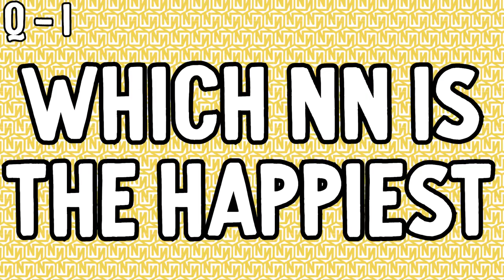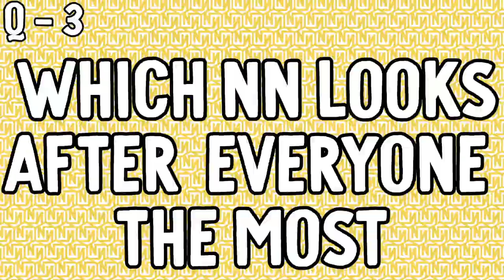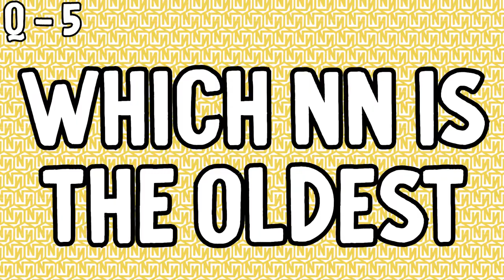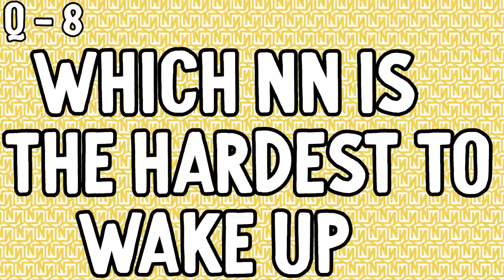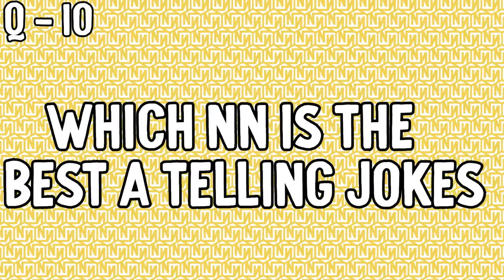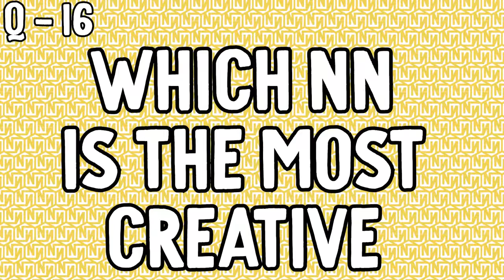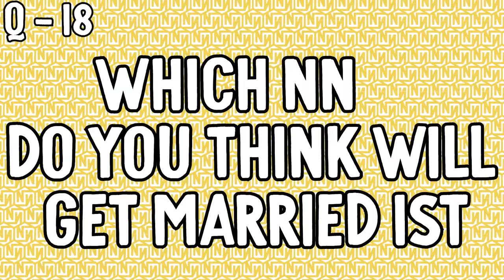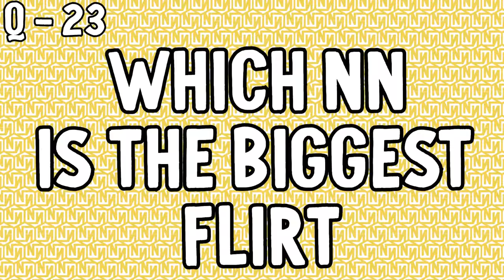WHO'S MOST LIKELY *with BIG FACES* 2020 Version By The Norris Nuts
See how things have changed for the Norris Nuts from 2016